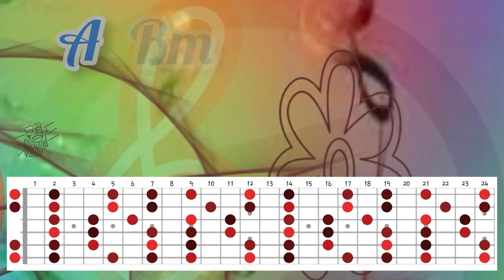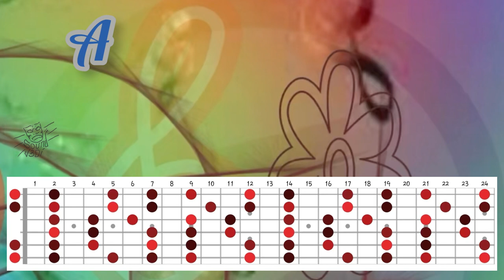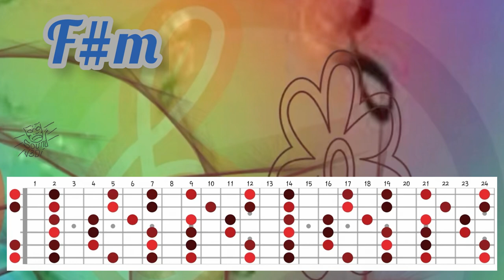Tasty pop-rock backing track in A major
A soft pop-rock style backing track in the key of A major